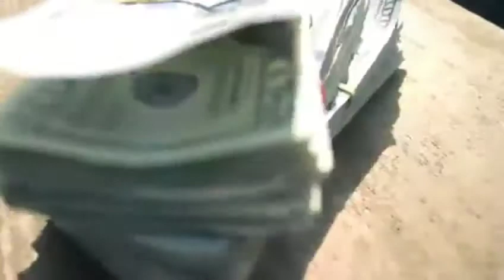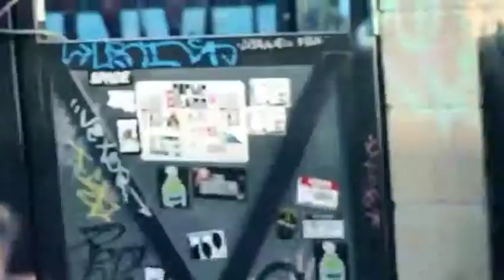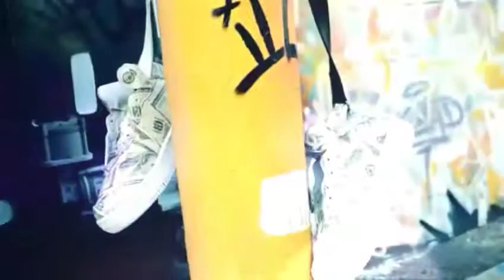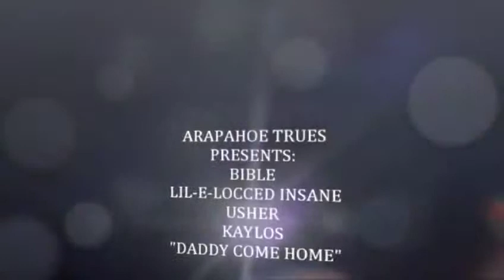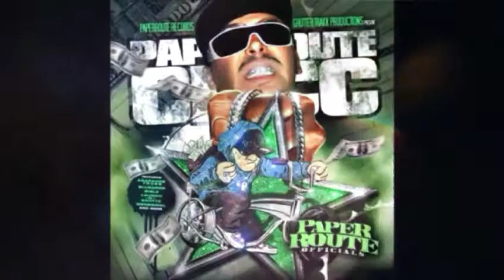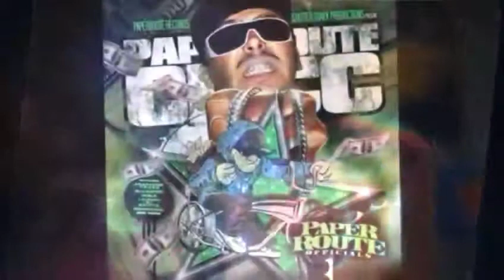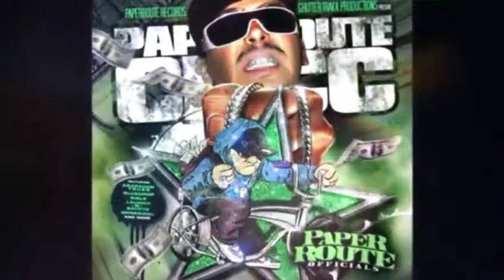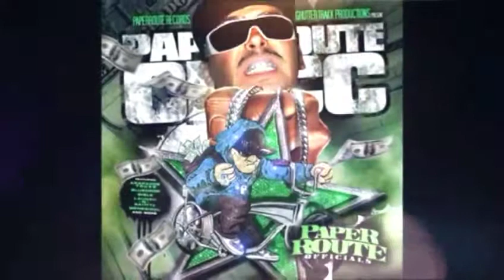NIPSEY HUSSLE ♿🙏Every time we reach a new level its progress CRIP TALK 101